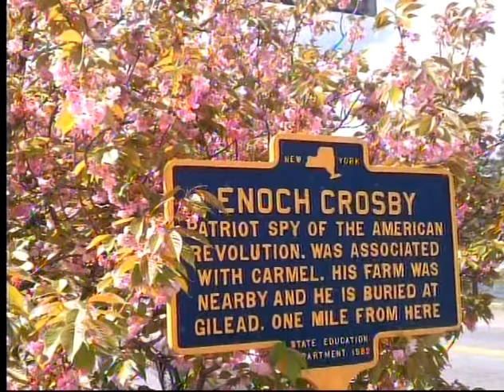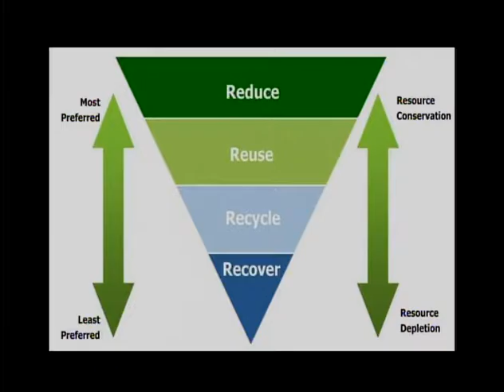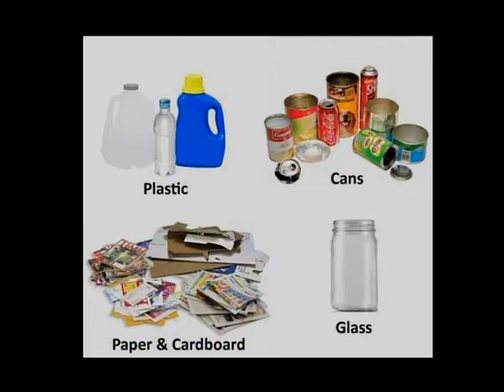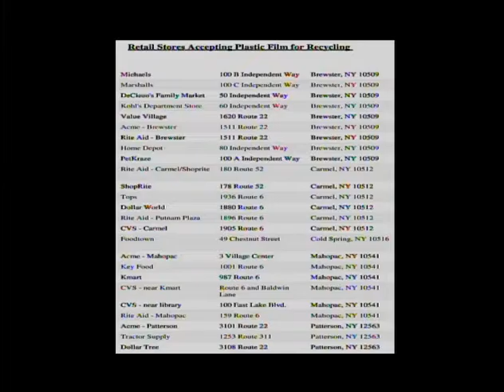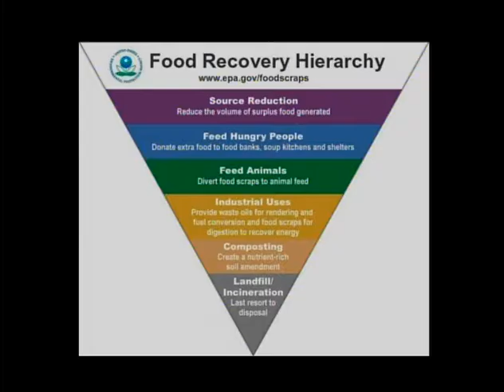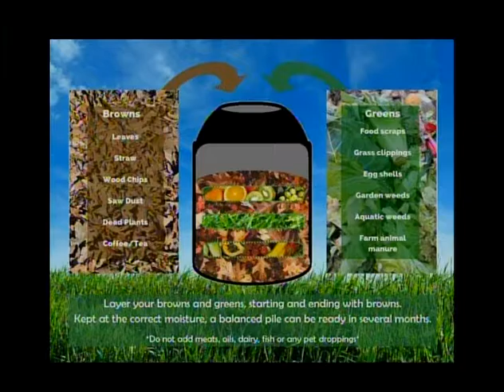Locally Sourced EP 7 Recycling Part 1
What can you recycle? Where does it go - curbside pickup? Back to the store? In the compost bin? Victoria DiLonardo and Robert Morris from the Putnam Country Dept. of Health provide all the information you need to recycle correctly. Locally Sourced is a community volunteer produced public access TV series showcasing individuals and organizations in Putnam County NY and the mid-Hudson Valley.